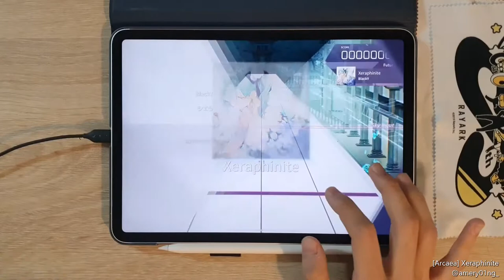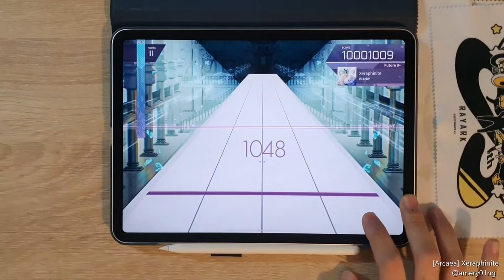[Arcaea] Xeraphinite (FTR 9+) PM!! 10'001'009 (Max - 39) Sound Collection 3 -Memories of Realms-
[🎵 BlackY - Xeraphinite]